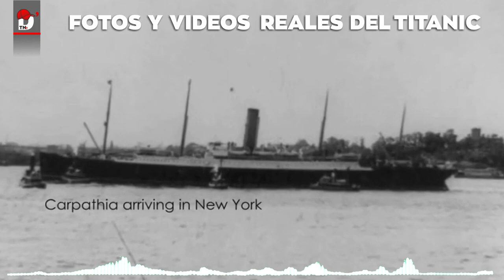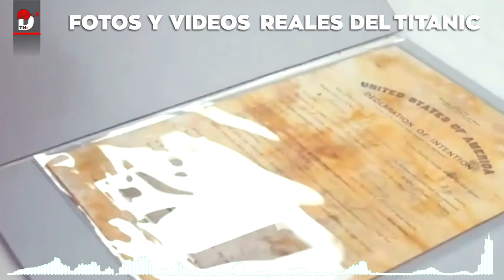Fotos y Videos REALES DEL TITANITC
Hemos compartido este documental con información bastante interesante sobre fotos y videos reales del titanic, han pasado más de 111 años desde la tragedia del titanic y aún sigue despertando interes de muchas personas.

El naufragion del titanic sin duda marco un antes y un despúes, el tragedia de aquella noches de 12 de abril de 1912 impacto al mundo con esta trágica y triste noticia, a pesar de todo,  aun siguen las dudas de lo que realmente sucedió aquella  noche fria del hundimiento.

Los restos del titanic solo fueron encontrado hasta los  años 80's,  gracias a una exploración exitosa que logro hallarlo a mas de 38000 metros en el fondo del lecho marino.

El titanic es y seguirá despertando el interes de muchas personas, por ese motivo hemos decidido crear esta compilación de fotos y videos reales del Titanic